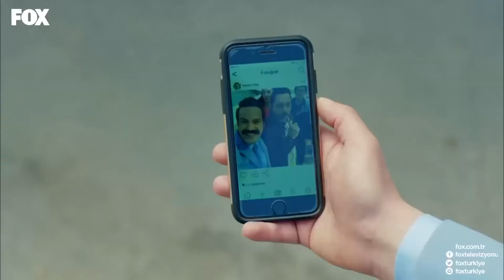I Invested My Money In Clothes My Sister🙁 - No. 309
I Invested My Money In Clothes My Sister - I SPENDED ALL THE MONEY

PRODUCTION: GOLD FİLM
PRODUCTOR: ŞENAY ABACI TURGUT
DIRECTOR: HASAN TOLGA PULAT
SCENARIO: ASLI ZENGİN- BANU ZENGİN
MUSICIANS: VOLKAN AKMEHMET- İNANÇ ŞANVER
JENERIC SONG: BURAY
LINE PRODUCER: AYNUR BAŞGÖK
GENRE: ROMANTIC COMEDY